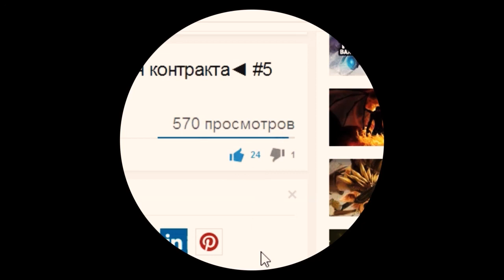Dota 2 Механика. Броня (физическое сопротивление)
В этом выпуске (механика):
Броня - ничто иное, как сопротивление физическому урону.
Я расскажу всё что знаю и что помню про броню в Dota 2. Виды/типы брони, формулу физического сопротивления, приведу примеры расчетов.
Она может как уменьшать, так и увеличивать получаемый урон. Про броню у крипов и у героев.